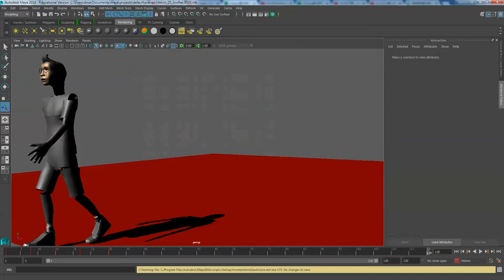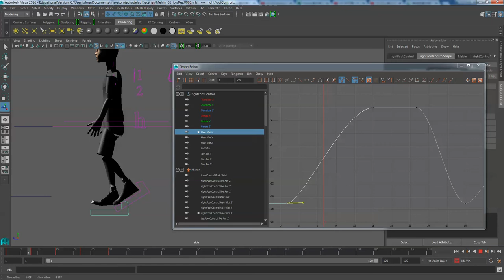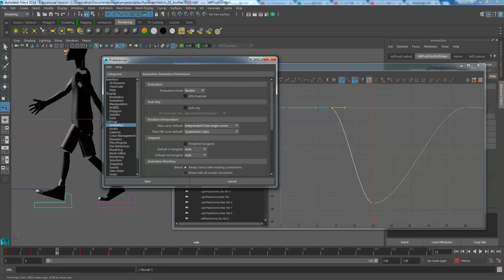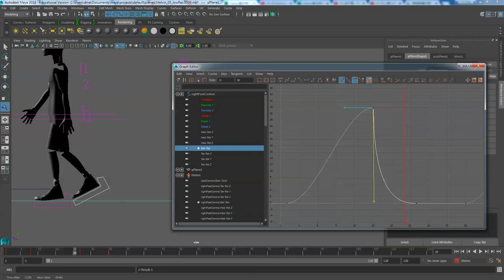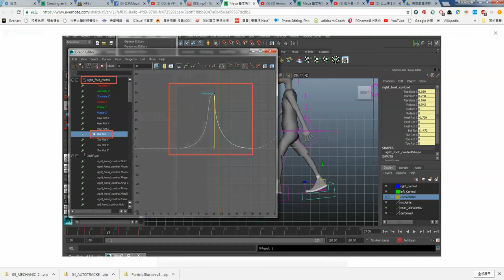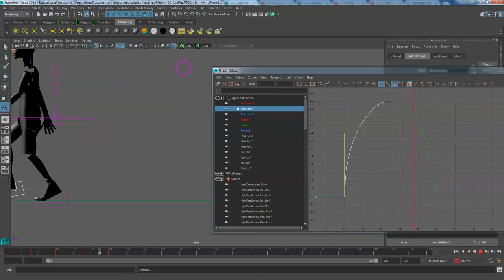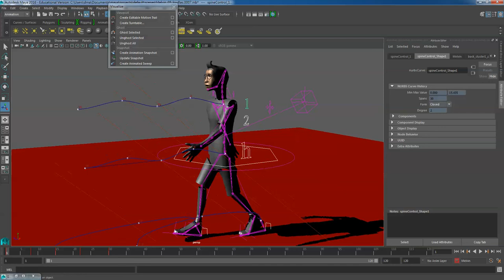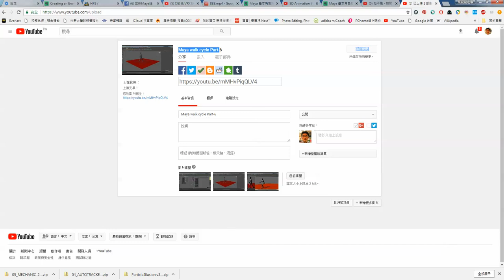Maya walk cycle Part-7